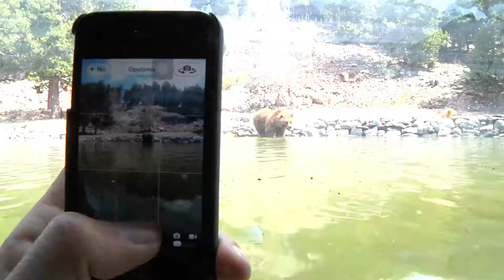Inauguració parc d'animals de Naturlandia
El4 de juny de 2013 s'inaugura el parc d'animals de Naturlàndia amb l'assistència de nombroses autoritats i personalitats de la vida social i cultural d'Andorra.